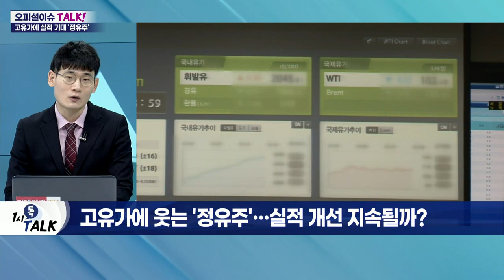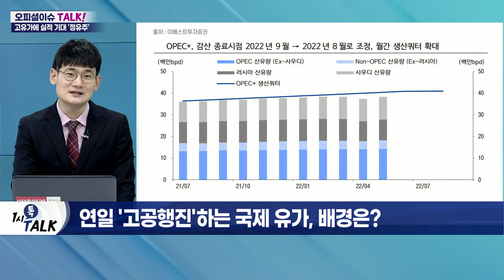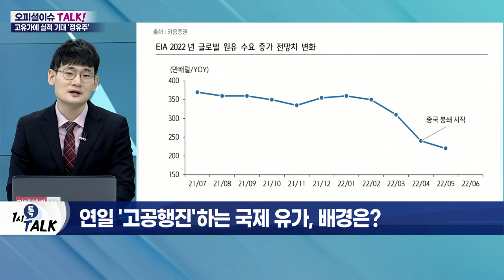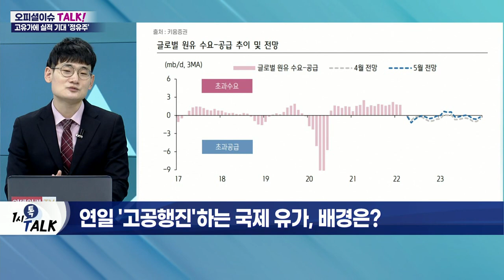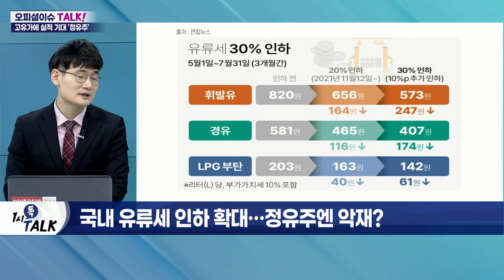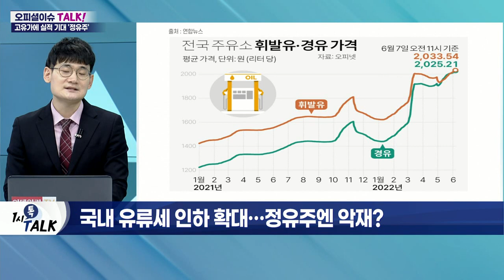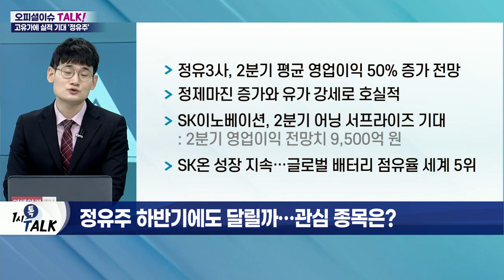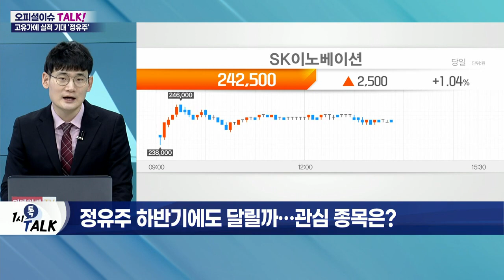치솟는 유가에 달리는 정유주… 정제마진 '사상 최대'_오피셜 이슈 TALK (20220609)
Q. 고유가에 웃는 '정유주'… 실적 개선 지속될까?
- 국제유가 3개월 만에 120달러 돌파
- 리오프닝으로 코로나19 인한 수요 부진 회복세
- 러시아, 글로벌 원유 생산 비중 12% 차지
- 국내 정유 3사 평균 정제마진, 배럴당 23달러 수준
- 재고차익 및 정제마진 높아… 이익 개선 지속 예상
- 엑손모빌, 100달러 돌파… 8년 만에 최고가

Q. 연일 고공행진하는 국제유가, 배경은?
- EU, 러시아산 원유 수입, 연말까지 90% 감축
- 유럽, 러시아 원유 의존↑… 수요 자극 요인
- OPEC+, 7~8월 원유 증산 합의
- 상하이 봉쇄 완화… 中 원유 수요 증가 예상
- 美 금리 인상 속도 조절 시 달러 가치 하락 전환

Q. 국내 유류세 인하 확대… 정유주엔 악재?
- 정부, 7월까지 유류세 30% 인하
- 탄력세율 조정 시 유류세 37%까지 인하 가능
- 과거 유류세 인하 시 정유주 주가 약세 경향
- 정유사 규제 확대 가능성… 마진 약화 우려

Q. 정유주 하반기에도 달릴까… 관심종목은?
- 정유3사, 2분기 평균 영업이익 50% 증가 전망
- 정제마진 증가와 유가 강세로 호실적
- SK이노베이션, 2분기 어닝 서프라이즈 기대
- SK온 성장 지속… 글로벌 배터리 점유율 세계 5위